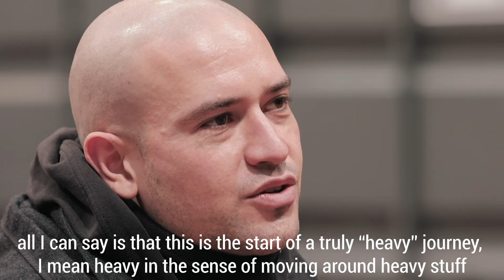Transport of Jago's Pietà - Interview with Jago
After months of intense effort, what does it mean for an artist to gift his masterpiece to the world? To whom does he entrust the care of such a unique creation? Ready to watch his “Pietà” leave the nest, JAGO talks about why he chose to partner up with FERCAM Fine Art…